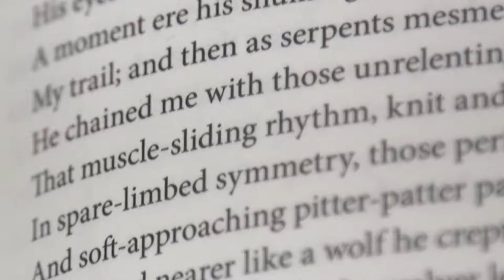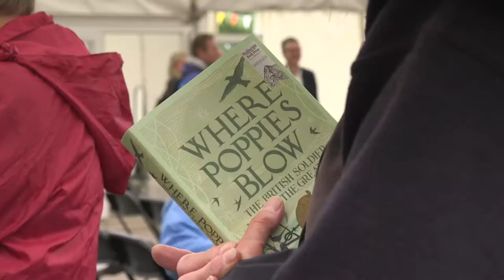Wainwright Golden Beer Book Prize Winner Announcement 2017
The winner of the Wainwright Golden Beer Book Prize was announced by Matt Baker at Countryfile Live on the grounds of Blenheim Palace.

Congratulations John Lewis-Stempel with Where Poppies Blow.